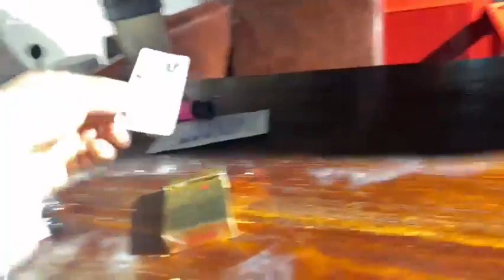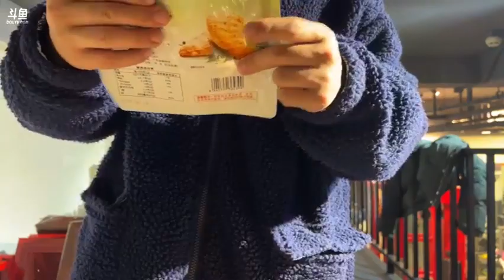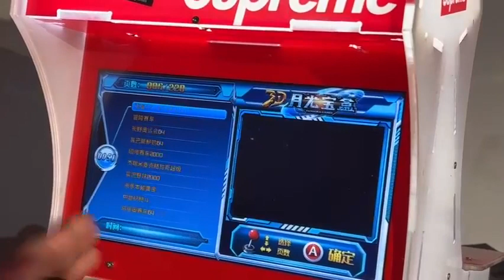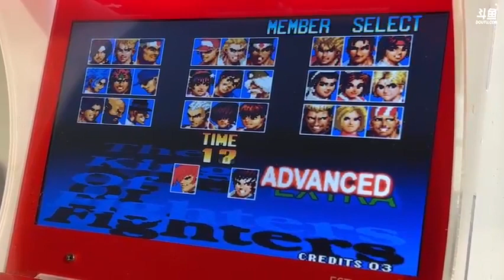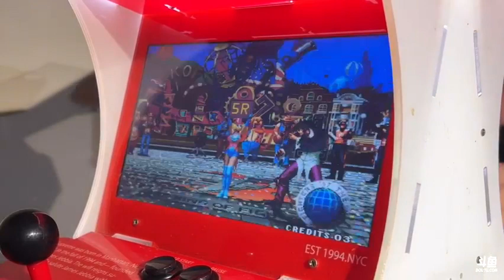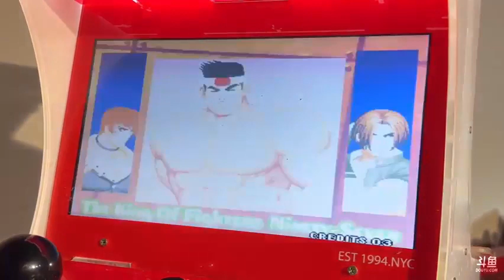【上海】黑人毅：2022年12月05日-02